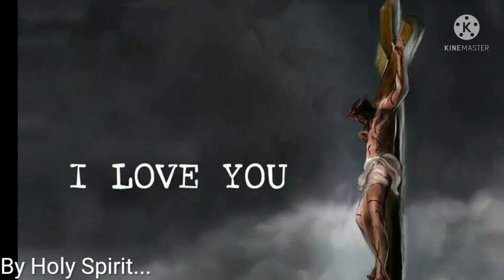पवित्र आत्मा की सामर्थ्य से भरने वाली आराधना 😭 Jesus Worship Song 🔥 Fire Of Holy Spirit 🎶🎵 मसीह गीत।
प्रभु यीशु मसीह आपको बहुत आशीष दे और आपके सभी पाप क्षमा करें और आपको अनंत जीवन के लिए तैयार करें। 🙏 यदि आपकी किसी भी प्रकार की कोई भी परेशानी है 👉चाहे शारीरिक , चाहे आत्मिक,  चाहे आर्थिक, चाहे सांसारिक, तो आप इस प्रभु के चैनल पर मोटिवेशन वीडियोस को जरुर देखना 🙏 परमेश्वर का आत्मा आपसे बात करेगा आप बहुत कुछ समझ पाओगे🤔 सीख पाओगे 😨 और जान पाओगे और अपने आप को सही मार्ग पर चला पाओगे जिससे कि आप खुद भी आशीष और उदार पाए और बहुतों के लिए आशीष और उद्धार का चैनल बने। 🕊️ और आप अपने बहुत से प्रश्नों के भी उत्तर पा सकेंगे। 🙏😊और आप लोग प्रार्थनाएं और गवाहीया भी सुन पाएंगे।🔴👇

Praise God